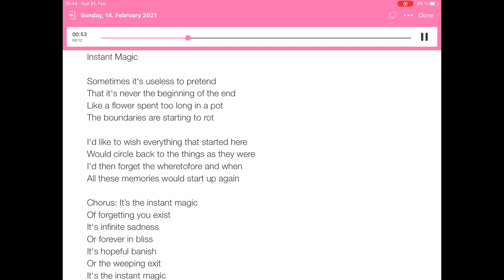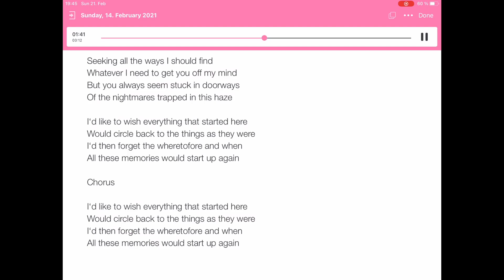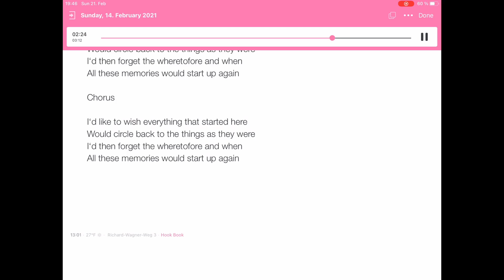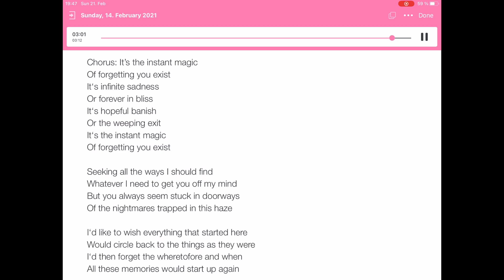Instant Magic (Rough Songwriting Demo) Song 5, FAWM 2021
Initial runthrough of fifth song written for FAWM 2021. If feedback is good, this will be re-recorded and reproduced for the RPM Challenge EP I am also working on. Lyrics in video.  Screen recorded on Ipad, produced with vocals on voiceover in IMovie. Backing done by GarageBand. Thank you.